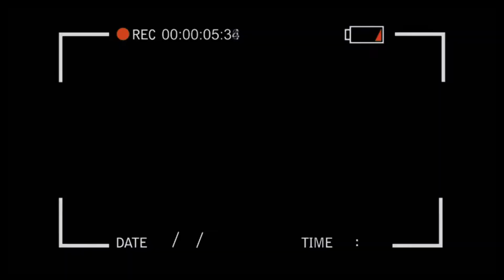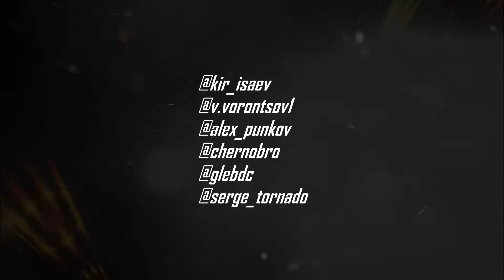Snowboard & Drift trike WINTER 2018! Погоняли на сноубордах за дрифт трайками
Такого Вы еще не видели! Мы снова первооткрыватели! В прошлом году мы съехал.Этой зимой - Гонки сноубордистов за моторными дрифт трайками 🏂 Жаришка🔥 tornadotrikes.ru

Мальцев Глеб, отдельное спасибо за помощь!